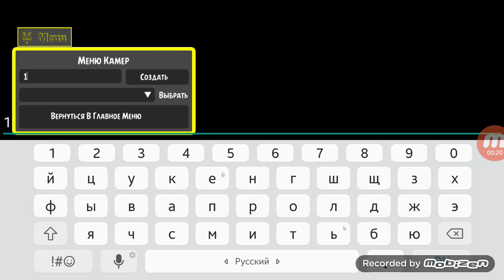мистер мит 2 трейлер со стороны